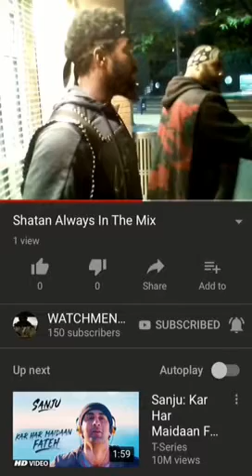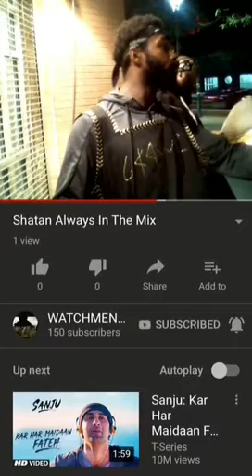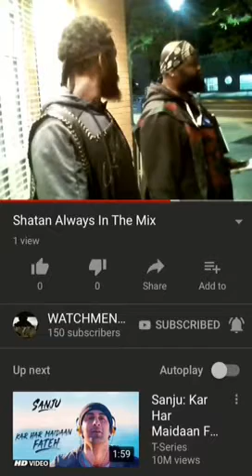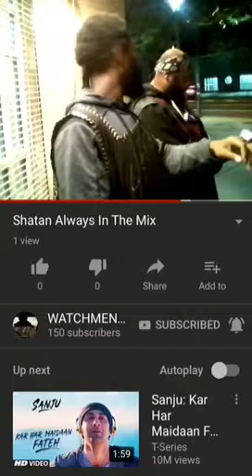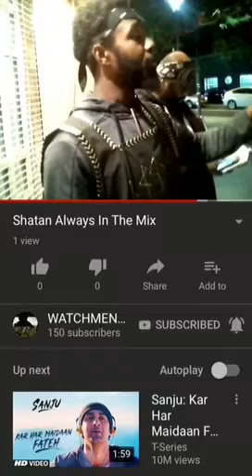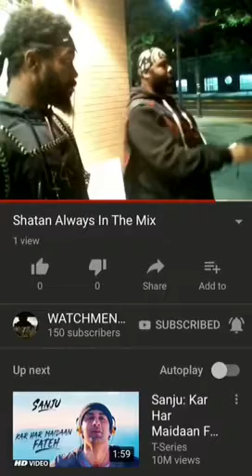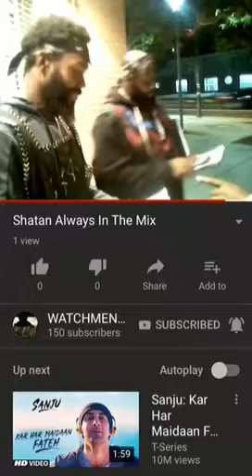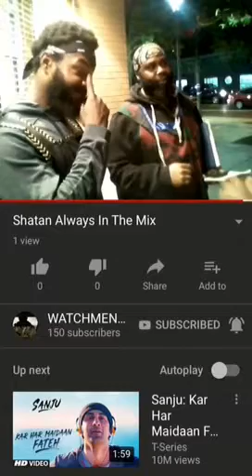RE: WATCHMENPHILADPHIA shatan always in the mix pt2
2/3rds will die for weather you are a natural gentile or weather you went back into the world.